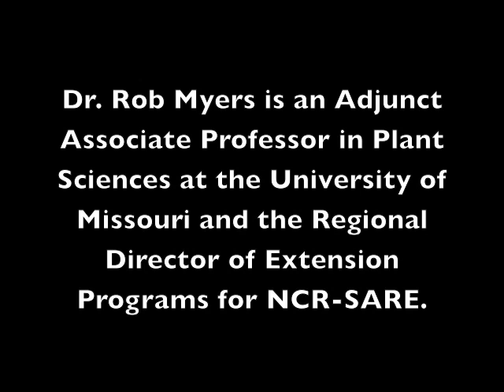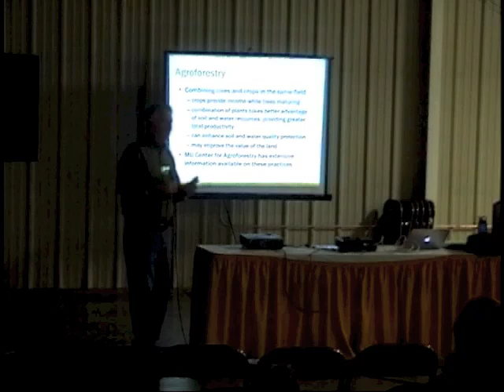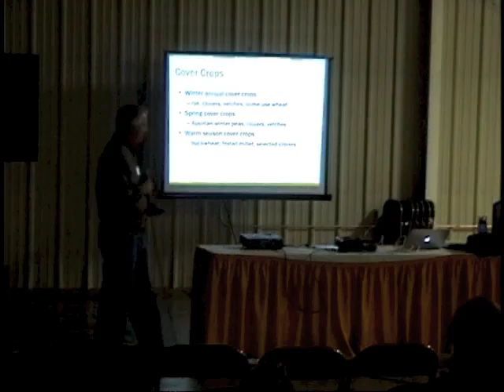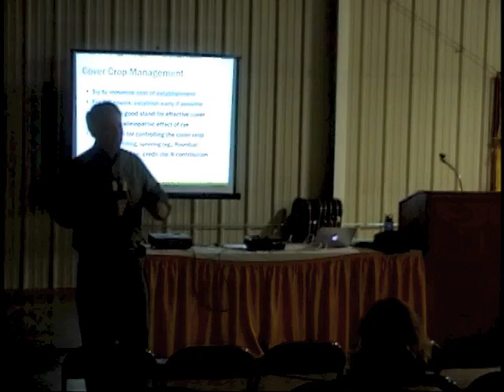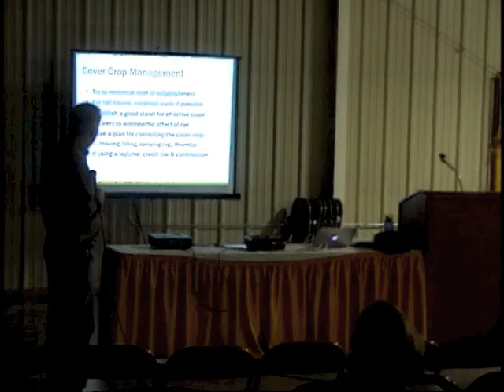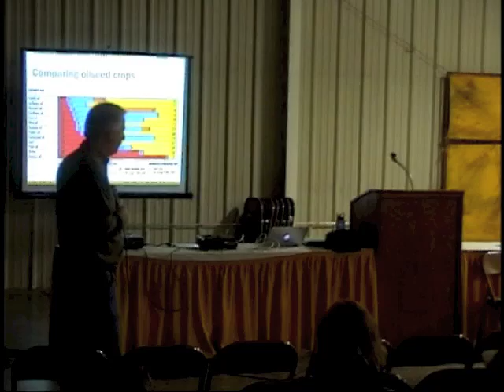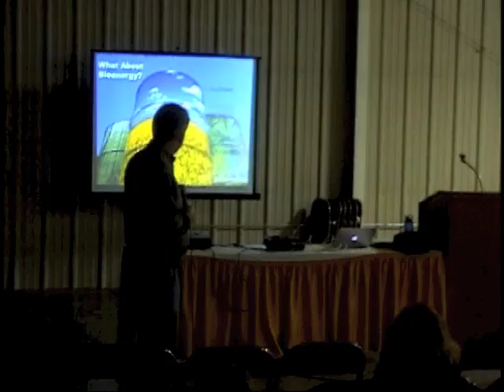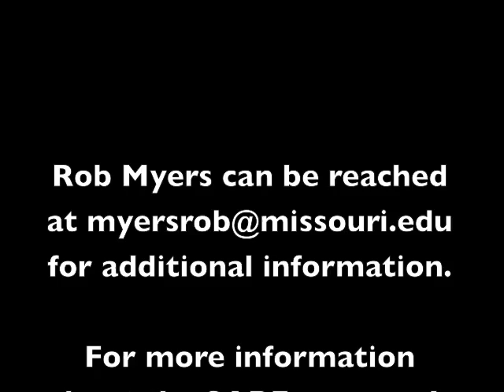Rob Myers Cropping Systems Seminar Presentation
Dr. Rob Myers is an Adjunct Associate Professor in Plant Sciences at the University of Missouri and the Regional Director of Extension Programs for NCR-SARE. This video is his seminar presentation, "Sustainable Cropping Systems," at the 2012 National Small Farm Trade Show and Conference.